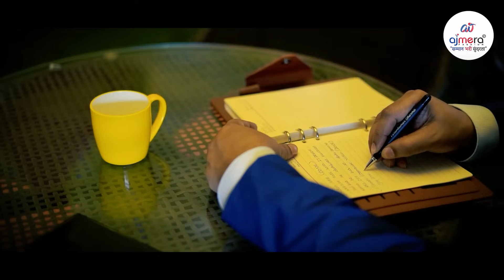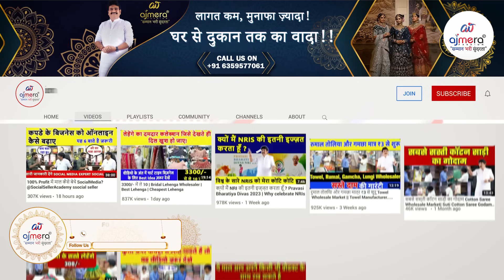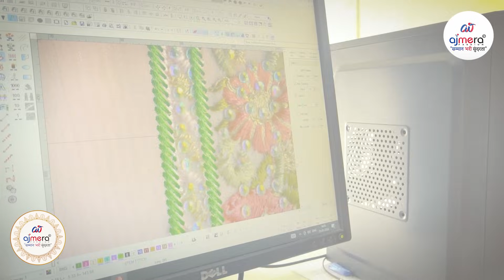ऐसी 5 गलतियां जो हर बिजनेसमैन करता है! Best Business Idea In 2024 | Ajay Ajmera New Video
नमस्कार दोस्तों स्वागत है सूरत के सबसे बड़े साड़ी मैन्युफैक्चरर अजमेरा फैशन में।

हम आये दिन नया नया कपड़ो का कलेक्शन लेके आते है, लेकिन आज के इस वीडियो में हम कुछ नया लाये है। आज के वीडियो में अजय अजमेरा सर ने बताया है की कोई भी बिज़नेस में या कपडा का बिज़नेस में या अपनी दुकान में किन बातो का ध्यान रखना चाहिए। ग्राहक से कैसे बात करनी चाहिए?,अगर आप नया बिज़नेस या नयी दुकान खोलना चाहते है तो लोन लेके  कभी भी बिज़नेस मत करीए   ग्राहक को साड़ी कैसे दिखाए?, दुकान में साड़ी कैसे रखे?, , स्टॉक कैसे मेन्टेन करे?, दुकान में कपडे भरने का सही समय कौनसा है?, दुकान में खाता कैसे मेन्टेन करे?, कॅश इन फ्लो कैसे मेन्टेन करे?, हिसाब कैसे रखे?, कपडे का सही माल कहा से ले?, कपडे का सही माल कब ले?, सही कपडे का माल कैसे चुने?, सूरत से माल कैसे मंगवाए?, कपडे की दुकना में माल कैसे डिस्प्ले करे?, मैन्युफैक्चरर से कैसे जुड़े?, दुकान पर डिस्काउंट कैसे दे?, दुकान पर फिक्स्ड रेट में कैसे बेचे?, कपडे पर मार्जिन कैसे सेट करे?, सूरत से उधर पर माल कैसे ले?, उधर पर कपडे का माल कहा मिलेगा?, उधर पर माल लेना चाहिए के कॅश पर?

ये सारी ज़रूरी जानकारी आज के वीडियो में सर ने दी है। अगर आप ये सारी बाते फॉलो करेंगे तो आपका बिज़नेस बहुत अच्छे से चलेगा।

धन्यवाद
टीम अजमेरा फैशन
Hello friends, welcome to Ajmera Fashion, Surat's largest saree manufacturer.

We bring new collection of clothes every day, but in today's video we have brought something new. In today's video, Ajay Ajmera Sir has told what things should be kept in mind in any business or textile business or in your shop. How to talk to the customer?, If you want to open a new business or a new shop, then never do business by taking a loan. How to show the saree to the customer?, How to keep the saree in the shop?, How to maintain the stock?, Clothes in the shop. What is the right time to fill?, How to maintain an account in a shop?, How to maintain cash flow?, How to keep accounts?, Where to buy the right material of clothes?, When to buy the right material of clothes?, Right material of clothes. How to choose?, How to order goods from Surat?, How to display goods in a clothes shop?, How to connect with a manufacturer?, How to give discount at the shop?, How to sell at fixed rates at the shop?, How to set margin on clothes? , How to take the goods from Surat to that place?, Where to get the goods of clothes there?, Should the goods be taken there on cash basis?

Sir has given all this important information in today's video. If you follow all these things then your business will run very well.

Team Ajmera Fashion